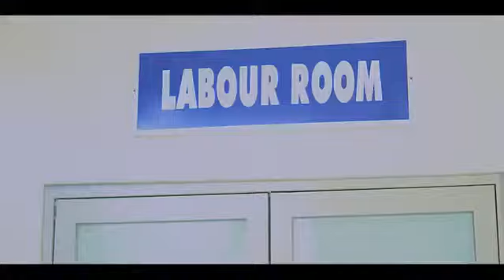Ra Ahase New Sinhala song